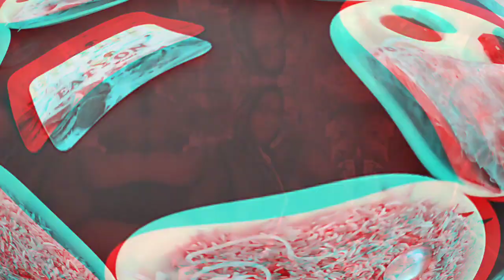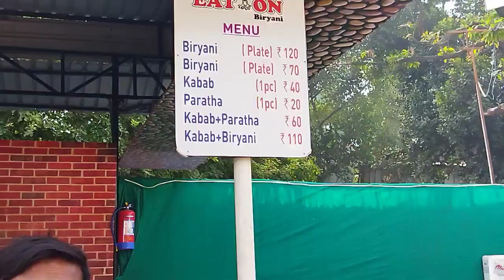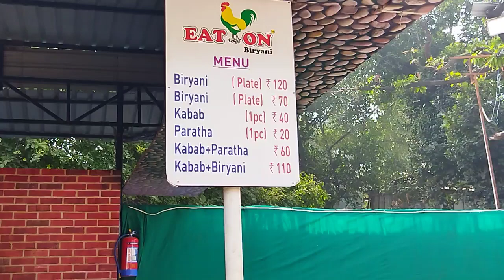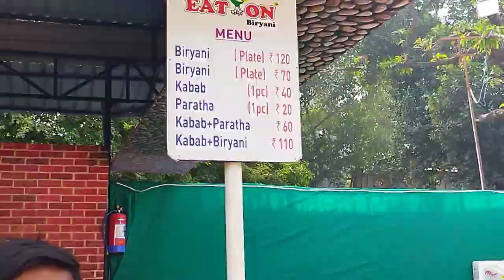EAT ON BIRYANI PRYAGRAJ WALE 2022 || 300 kg बिरयानी बेचते है डेली || Biggest Biryani kitchen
special video please is a Dekho

doston is video mein pani puri golgappe yah phool ki aapse Jo Kahate Ho ISI ko bante Hue dikhaya hai 200 video acchi Lage to video ko like Karen channel subscribe Karen thanks for watching